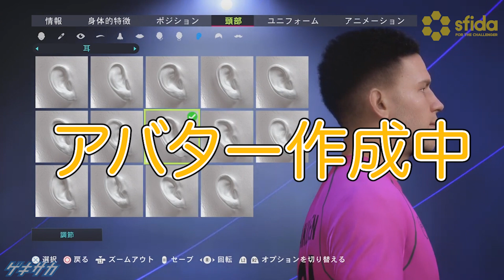【FIFA22】カクケンが世界一のGKを目指してJリーグに入団【選手キャリア#1】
『FIFA22』のキャリアモード(選手キャリア)でカクケンが自分の分身を作り、世界最高GKを目指します。